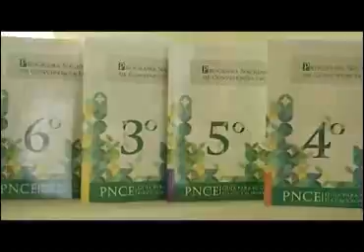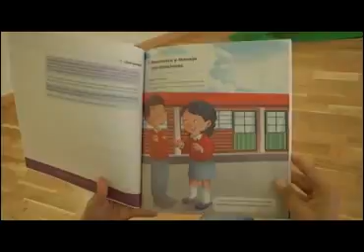Implementan escuelas entornos libres de violencia